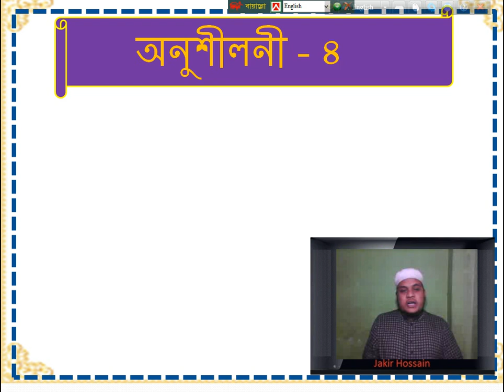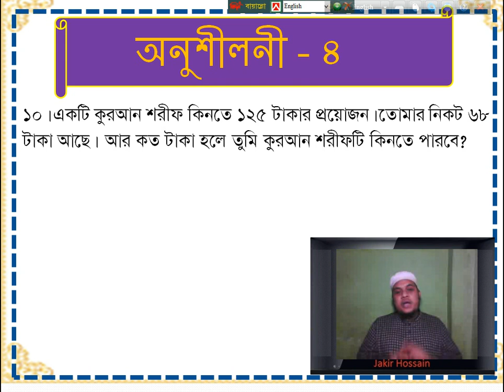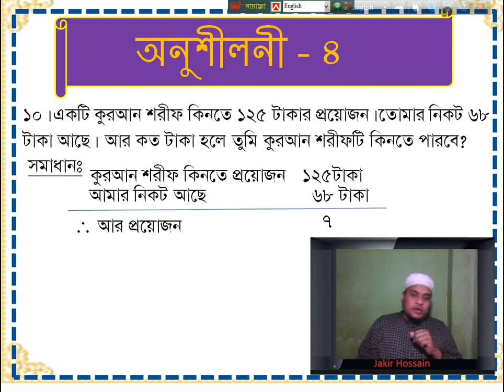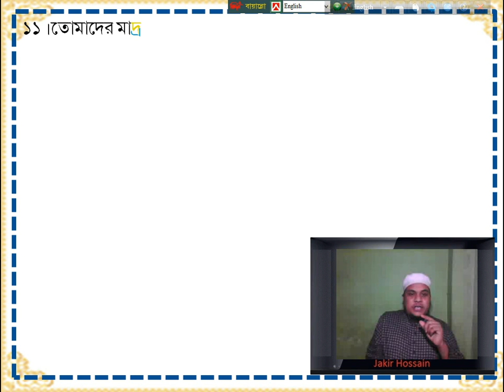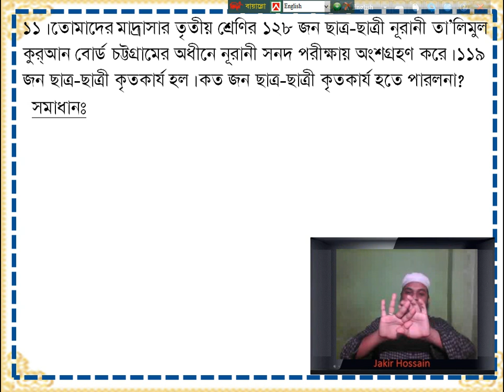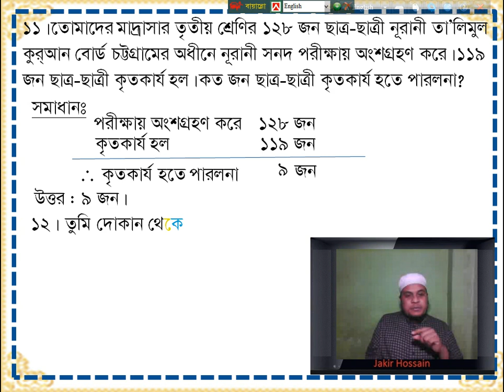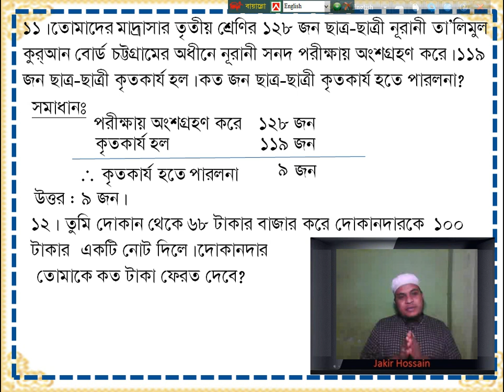( বর্ণনামূলক বিয়োগ ) Noorani নূরানী ২য় শ্রেণি, গণিত, অনুশীলনী ৪ এর ১০, ১১, ১২ নং অঙ্ক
অন্যান্য ক্লাসগুলো পেতে নিচের লিংকে ক্লিক করুন।